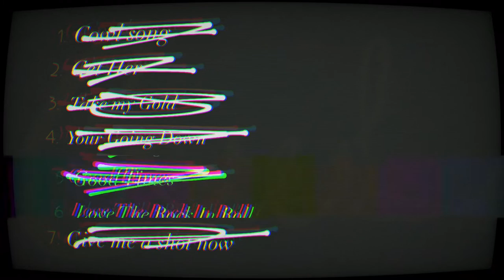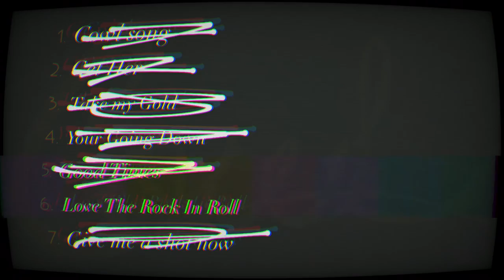Cowl - Gotta love the rock and roll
Cowl - Gotta love the rock in roll

Recorded in La @Stationhousestudio with Mark Rains .

In a crowded venue, day time drinks, sunglasses and good people wanting good music. This is where this song can call home.